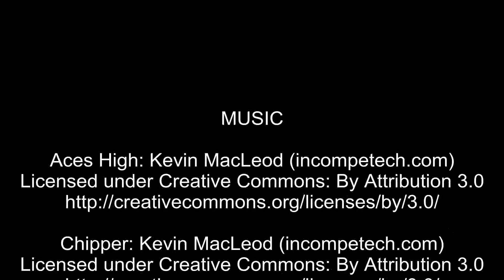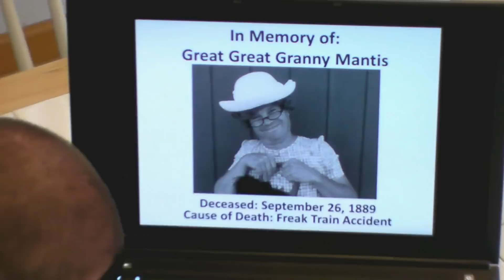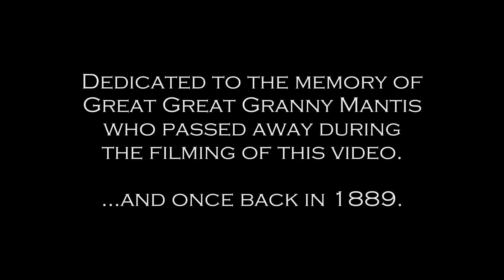Mantis Demonstration Video and The Adventures of Mantis Man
This is the Mantis Personal Tracked Vehicle that I designed and built.  Build plans are available for you to build your own.  for build plans.  The Mantis features a custom transmission that allows forward and reverse operation for a true zero radius pivot turn.
Be sure to also watch "The Adventures of Mantis Man" at the end of this video.